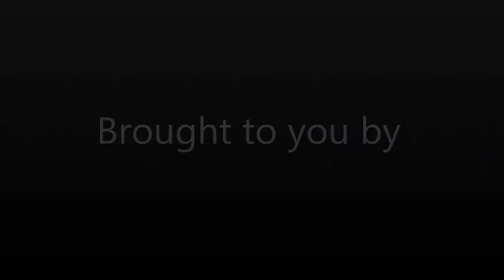Pressing Personal Space UCSD Price Center